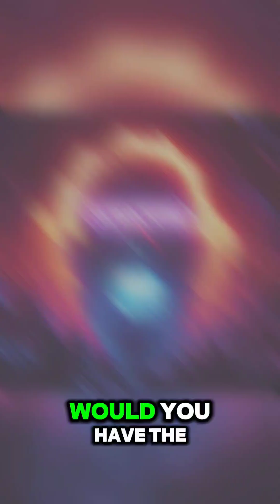This cave can make minutes feel like hours...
What if time wasn’t as stable as we think?
Deep inside Earth, there’s a cave where explorers report losing track of time completely. Scientists discovered that the human brain—when isolated in total darkness and silence—can no longer track time correctly. Welcome to the bizarre world of sensory deprivation caves.